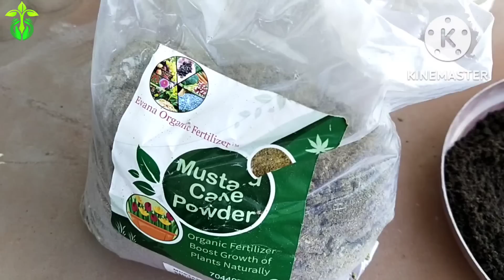How to get maximum growth&flowers on rose plant.Best fertilizer for rose plant.Rose gardening tips.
How to get maximum growth on rose plant.
How to get maximum flowers on rose plant.
Rose plant care tips.
Best fertilizer for rose plant.
Homemade fertilizer for rose plant.
Best homemade fertilizer for rose plant.
Rose plant.
Rose.
Roses.
Rose flower.
Rose gardening tips.
Gardening tips.
Gardening.